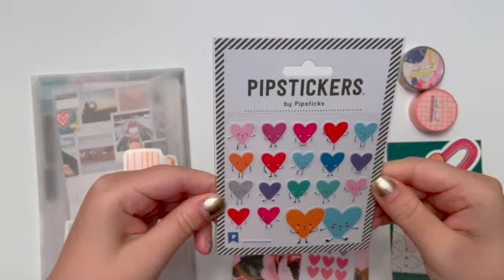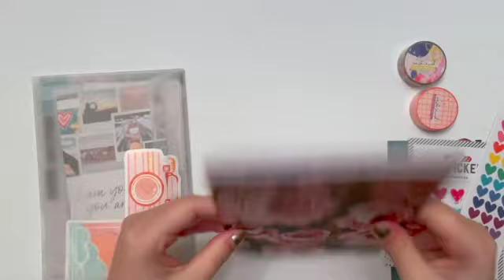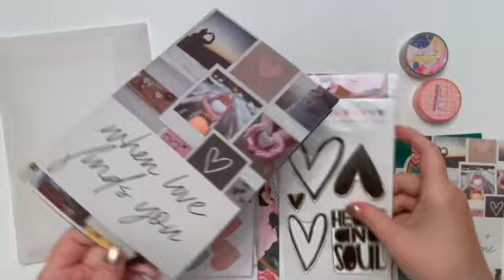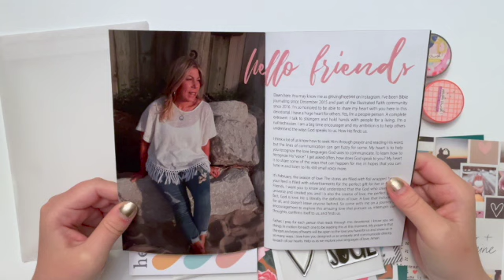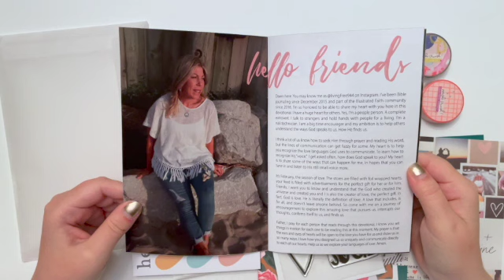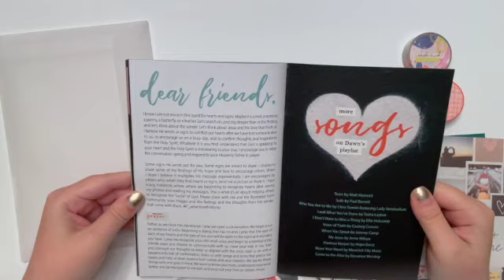When Love Finds You Unboxing | Illustrated Faith | February 2022